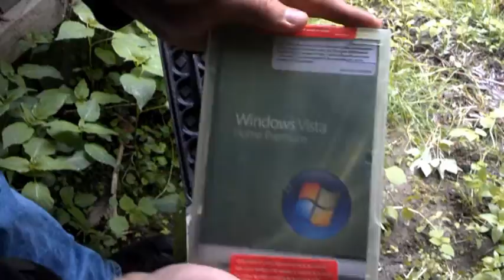AK-74 vs. PS2 (Shoulder Bumpfire)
Destruction is fun, man